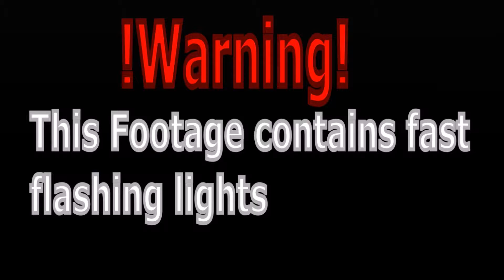Beat Hazard Episode 1 -SEIZURE WARNING-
Artist: TREVVRMUSIC
Track: Drop [Nightmare EP]